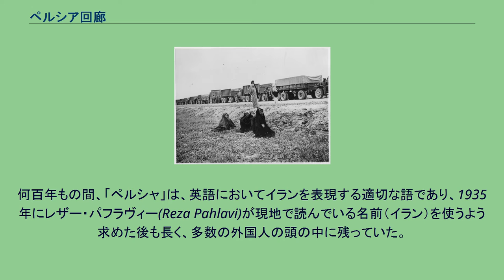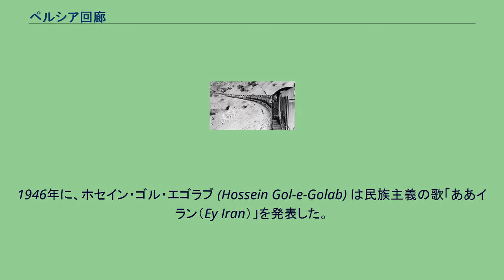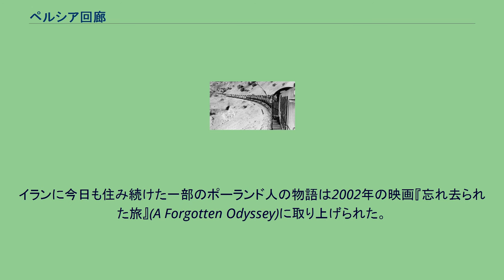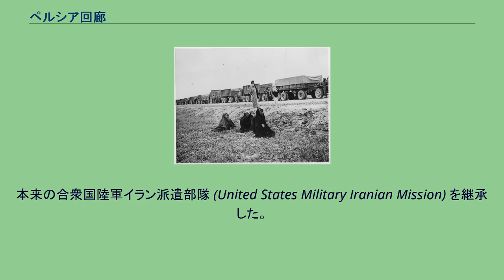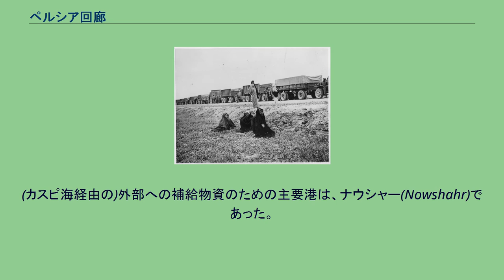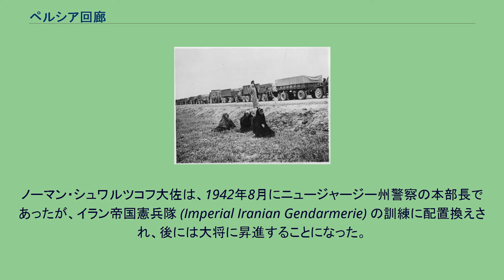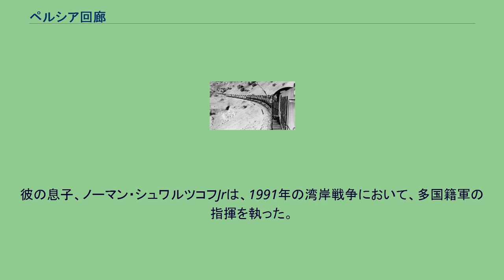ペルシア回廊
イラン・ソビエト連邦関係
ペルシア回廊（ペルシアかいろう、英: Persian Corridor）は、第二次世界大戦中のソビエト連邦へ、イギリスやアメリカ合衆国によるレンドリースを輸送するための補給ルートの名前で、ペルシャ湾からイラン経由でソ連のアゼルバイジャンへの経路を通る。
注記：国家としてのイランは、西洋ではペルシア戦争の時代から「ペルシア」の名前で呼ばれていた。
歴史に記録されている最初のイランの人々は、あるアッカド語の文書で「パルスア」(Parsua)と記載されていた。
何百年もの間、「ペルシャ」は、英語においてイランを表現する適切な語であり、1935年にレザー・パフラヴィー(Reza Pahlavi)が現地で読んでいる名前（イラン）を使うよう求めた後も長く、多数の外国人の頭の中に残っていた。
英語の公文書では、ペルシア回廊の時代からずっと「ペルシア」という語を、「イラン」という国民国家の名と完全に交換可能な同義語として使っている。
1941年のドイツのソビエト連邦侵攻により、イギリスとソビエトは同盟関係となった。
両者はイランへ注目した。
イギリスとソビエトは、新しく開業したイラン縦貫鉄道をペルシア湾からソビエト連邦へ物資を輸送するための魅力的なルートとして考えた。
イギリスとソビエトはイランへ圧力を加え干渉することにより、イラン(及びイギリスの場合イラクも)を軍事及び輸送手段に利用する許可を得ると言う譲歩を引き出そうとした。
特にイギリスとの緊張の増加はテヘランで親ドイツの暴動を引き起こした。
1941年8月レザー・シャーは、ドイツ人の国民を国外退去させることを拒否し、明確にドイツ側につこうとした。
そのため、イギリスとソビエトはイランに侵攻してシャーを逮捕し、南アフリカに亡命させた。
これにより、両国はイランにおける鉄道の支配を得ることができた。
1942年、イギリスやソビエトと同盟することになったアメリカ合衆国は鉄道の維持と管理を行なうための部隊を送り込んだ。
イギリスとソビエトの政府はレザー・シャーの政治制度を崩壊させ、立憲政治体制を制限した。
英露はレザー・シャーの息子である モハンマド・レザー・パフラヴィーが帝位を継ぐことを許した。
新たな皇帝（シャー）は、自分の国が完全に独立し、戦争終了時から6月以内に部隊を撤収すると言う条件と交換に、イギリス及びソビエトとの非軍事輸送協力の協定を結ぶことに同意した。
1943年9月には、シャーはドイツに対して宣戦布告を行い、連合国に彼の国の名を加え連合国共同宣言に署名した。
2ヵ月後に、彼はテヘラン会談のホストを務めた。
外国の部隊の存在は、社会的変化を加速し、国内での国家主義の活動が活発となった。
1946年に、ホセイン・ゴル・エゴラブ (Hossein Gol-e-Golab) は民族主義の歌「ああイラン（Ey Iran）」を発表した。
この歌は、ゴラブがイラン人の八百屋がアメリカ兵により暴行を受けている風景を市場で目撃したと言う事件を元に作り出したものと言われている。
一方、ソビエトの指導者、ヨシフ・スターリンは、イギリスとポーランド亡命政府からの圧力により、1939年に捕虜としたポーランド人や、それに続いてソビエトの共和国内へ強制移住させられたポーランド人の市民たちを、連合軍側で戦うポーランド軍を組織するために解放し始めた。
ヴワディスワフ・アンデルス将軍はルビャンカ収容所から釈放され、部隊を組織し始めた。
しかし、ソビエト軍との摩擦とポーランド部隊への装備や食料の補給が充分ではなく、同様に戦闘準備のできていないポーランド部隊を前線に展開させようと強要することで、最終的にアンデルスの部隊がポーランド市民と共にイランへ移動することになった。
第2ポーランド軍団は他の戦線に参加したが、一部の市民はイランに定住することになった。
イランに今日も住み続けた一部のポーランド人の物語は2002年の映画『忘れ去られた旅』(A Forgotten Odyssey)に取り上げられた。
連合国は、スチュードベーカーUS6トラックからB-24爆撃機までソビエトへあらゆる種類の軍事物資を届けた。
回廊へのほとんどの補給物資は船でペルシア湾の港へ輸送され、鉄道やトラックの輸送部隊で北へ運ばれた。
一部の物資は船でカスピ海を渡り、一部はトラックで輸送された。
回廊内の合衆国軍は、イラン・イラク軍団管区 (Iran-Iraq Serv...